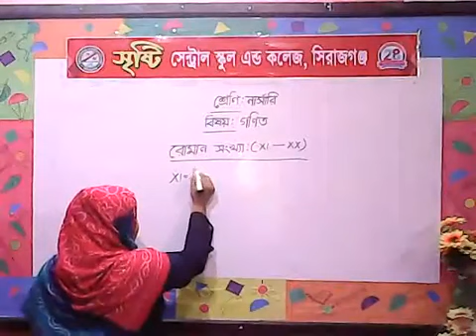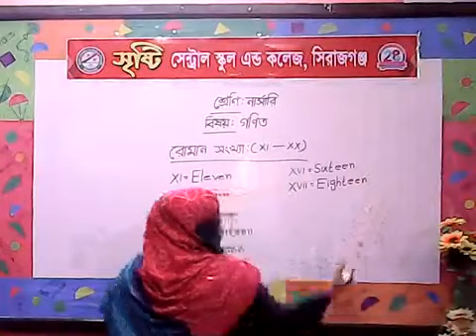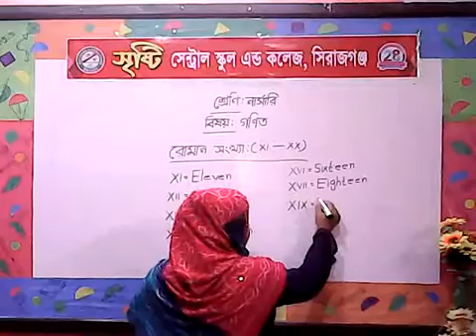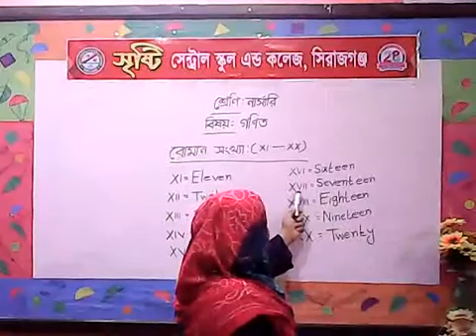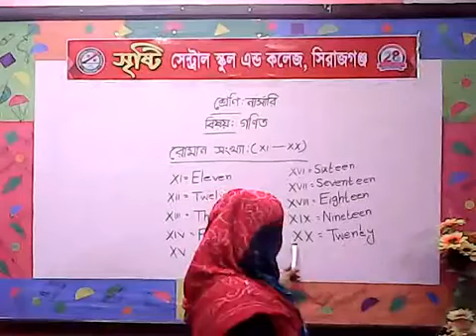শ্রেণি: নার্সারি(গণিত#রোমান সংখ্যা xi-xx#)-শিক্ষিকা-রুখসানা খাতুন।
আলোচনার বিষয়-রোমান সংখ্যা বানান করে ইংরেজিতে লেখা#
সৃষ্টি সেন্ট্রাল স্কুল এন্ড কলেজ, সিরাজগঞ্জ।
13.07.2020